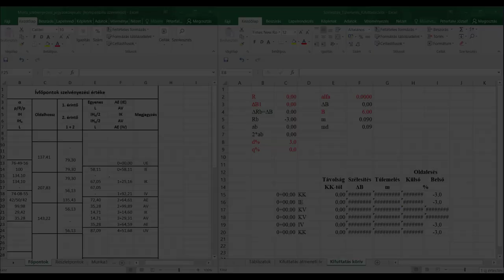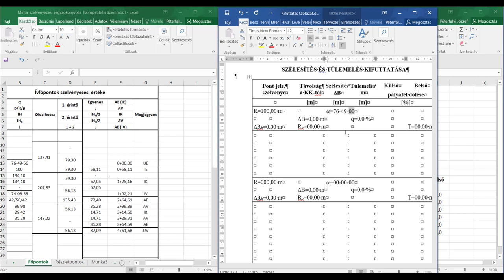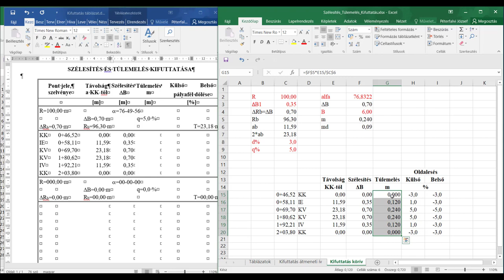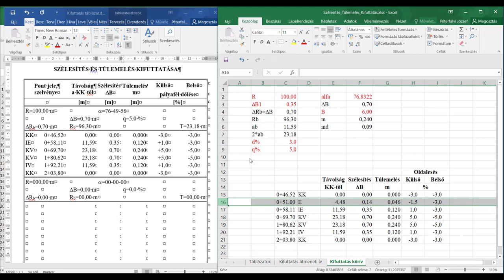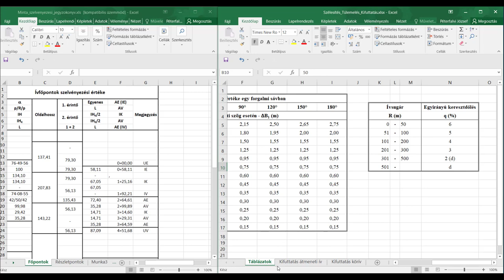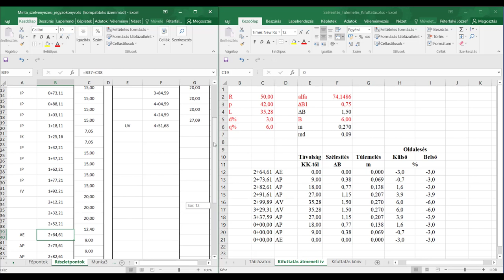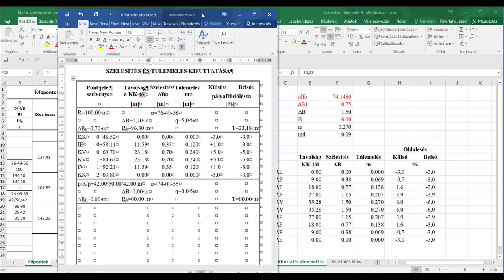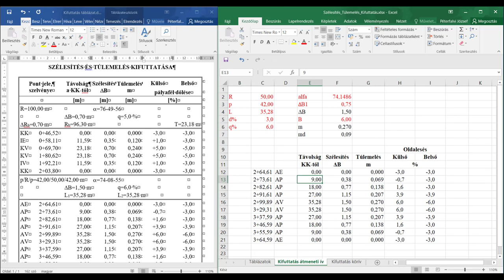Szélesítés és túlemelés kifuttatása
A videóban a szélesítés és túlemelés kifuttatást be a Soproni Egyetem erdőmérnök hallgatóinak.